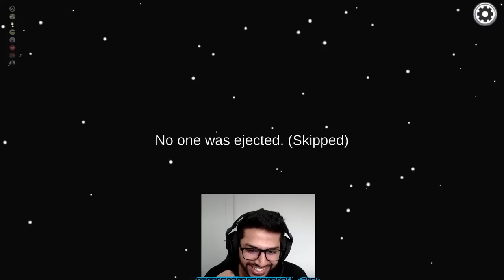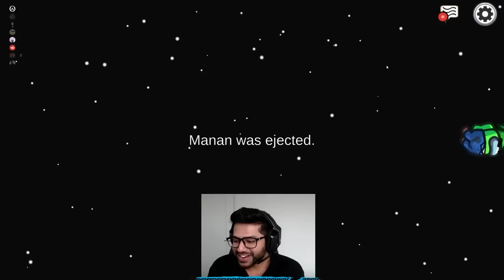🔴 Best Impostor Duo in Among Us Other Roles !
🎮 GANG 🎮

 @CarryisLive   @Potato   @Gareebooo   @Daddy Cool   @itsAang   @ChocoWizard

🎮 SOCIAL LINKS 🎮

🎮 CREDITS 🎮

CPU : Ryzen 9 5900x
GPU : MSI 3080 Suprim X
Mobo : ASUS PRO-WS-X570-ACE
RAM : 4*8GB Trident Z Neo RGB 3600Mhz
Storage : 4TB HDD + 500GB SSD + 1 TB NVME
Case : Lian Li 011 Dynamic Razer Edition
Mouse : Razer Deathadder Elite
Keyboard : GK61
Controller : Scuf Impact + DS4 + Xbox PowerA
Headphones : LOGITECH G733 and Turtle Beach Stealth 700
I sometimes use my PS4 to play story games

ROG Strix (Laptop)

Processor Intel(R) Core(TM) i7-7700HQ CPU ​
Mouse : Zowie EC1-A

Monitor 1 : ASUS ROG XG248Q 240Hz 1ms - Main Display for Gaming PC
Monitor 2 : BENQ RL2455HM 60Hz 1 ms - Main Display for Streaming PC
Monitor 3 : ROG Laptop Screen 144Hz